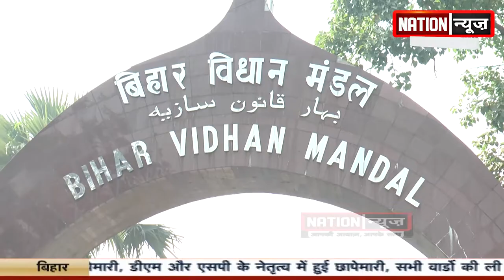Vidhnsabha में विधायकों का शपथ ग्रहण कुछ इस तरह से हुआ, देखिए वीडियो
nationnews nationreview latestnews vidhansabhaspeaker bjp jdu VIDHAYAK VIDHANSABHA tejaswiyadav jahanabad munger jamui railways rohtas chhathpuja topnews breakingnews latestbiharnews latestupdate biharelection2020 biharassembalyelection biharchunav2020 biharvidhansabhachunav2020 biharpolitics biharpoliticalnews biharpoliticsupdate biharlatestnews jamui pmmodi Biharnews jamuinewsupdate biharnewsupdate livecities news4nation thelivetv theltv aajtak news18india newstoday newstomorrow bihar indianewsupdate ABPlive Republicbharat sushantsinghrajput bhagalpurnewsupdate jahanabadnewsupdate jhajhaVidhansabhaVidhnsabha में विधायकों का शपथ ग्रहण कुछ इस तरह से हुआ, देखिए वीडियो